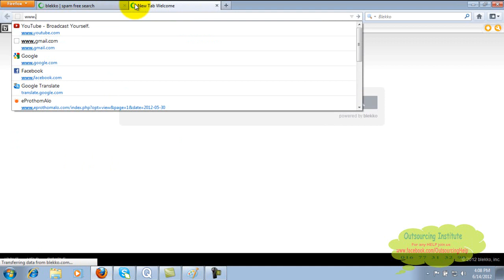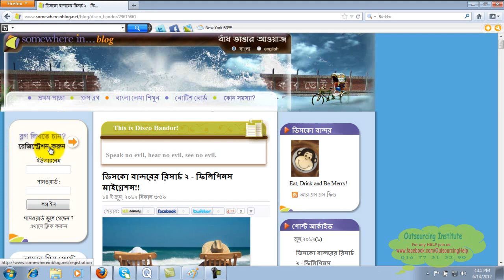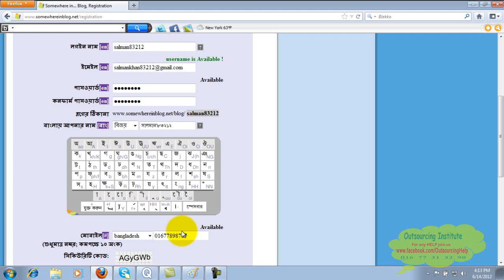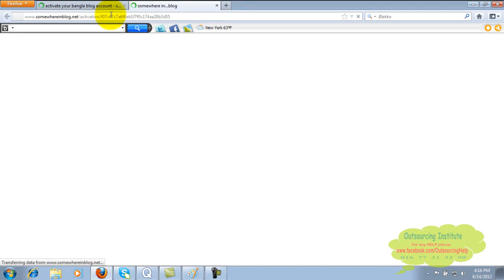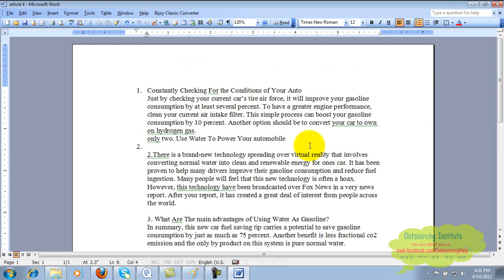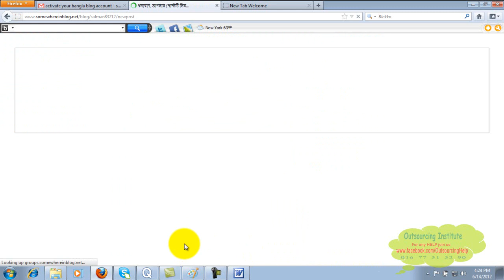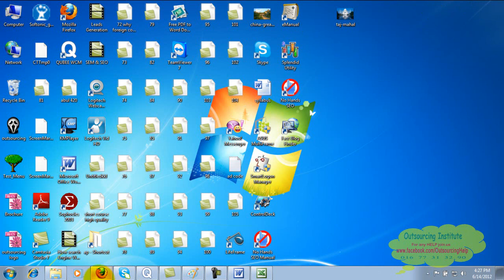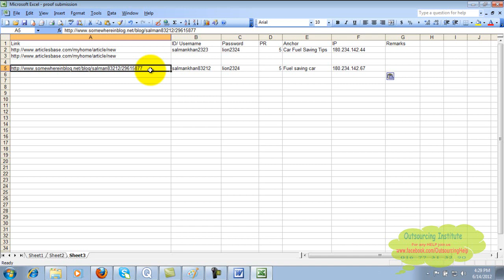Blog Posting Bangla Full Tutorial || SEO Lesson- 12